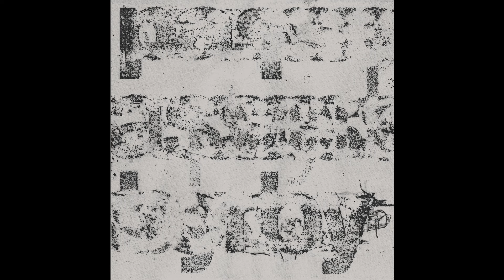Death Bells - "Passerby" (Official Audio)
Los Angeles-via-Sydney’s Death Bells — the long-running musical collaboration between Will Canning and Remy Veselis — have released the soaring new single, "Passerby," a follow-up to fall 2021's "Intruder".

For the full list of dates for Death Bells' February & March 2022 UK tour, visit the band's Instagram

"Passerby" Lyrics:
Running through the blinding lights
With your chin held high
Keeping pace with the voice inside your head
And you're asking why

I never wanted life
To pass me by
To pass us by
And I never thought twice
'Cos I'm just passing by
Yeah I'm just passing by

Down the empty sky
Scattered through our minds
Keeping pace with the voice inside my head
And I'm asking why
Yeah I'm asking why